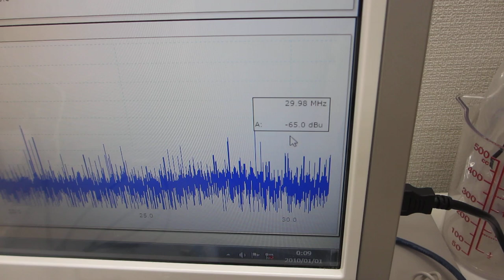ポータブル超音波洗浄器を利用した音響流（非線形現象）制御技術ーー超音波と水槽の相互作用をコントロールする技術を応用ーー（超音波システム研究所）